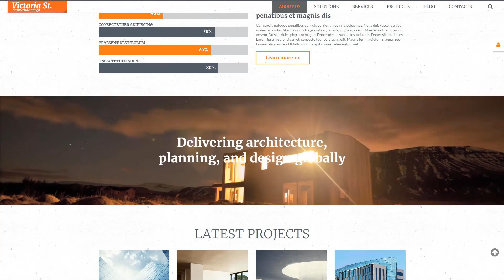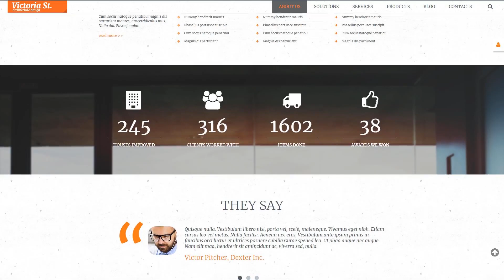Architecture Design Joomla Template by RockThemes - 55598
This one comes with Responsive, Admin Panel, Search Engine Friendly, Bootstrap, Sliced PSD, Dropdown Menu, Google map, Sample content, Quickstart Package, Advanced Theme Options, Blog, Gallery, Forum, HTML 5, JQuery, HTML plus JS, Parallax

Responsive layouts adapt to smaller along with much bigger display screen dimensions promptly.
It is good because the website is available for more users from the huge number of gadgets.
Find fresh Responsive Joomla design themes here
Bootstrap is a free of charge grid-based framework that enables the development of mobile-friendly websites.
Through the help of Bootstrap, you may create 100 percent responsive internet resources utilizing HTML and CSS based site templates for typography, fonts, forms, buttons, tables, etc.
Find fresh Bootstrap Joomla design templates here
It's a specific process when the background image moves less quickly in perception in comparison to the elements of the foreground. For this reason, Parallax generates a feeling of a three-dimensional space.
Parallax allow your site visitors connect with your website and try to get an improved visitor experience. It can help you to be noticeable among your competitors.
View more Parallax Joomla templates here
Search Engine Optimized web themes were designed to bring in customers and internet search engine spiders to your web business.
With a SEO-friendly web themes, you get the foundation to make a visible online project that'll be easy-to-find with the regular keyword phrases research. Plus, you can make your web site achieve greater rankings in search results, as a result making it much more likely that people will explore it.
View latest Search Engine Friendly Joomla templates here